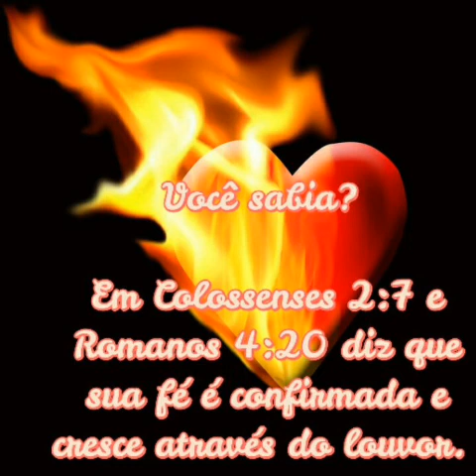Tentação Ou COMPULSÃO Parte 7 (Preguiça)